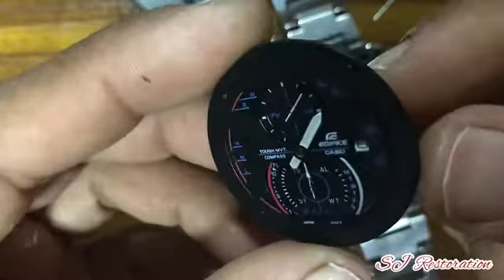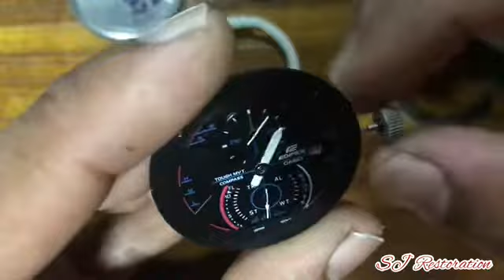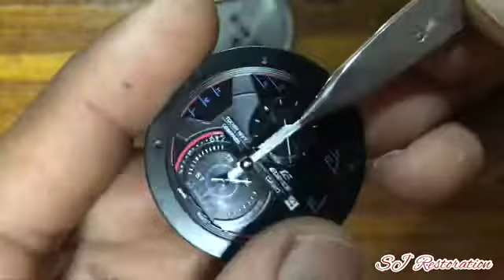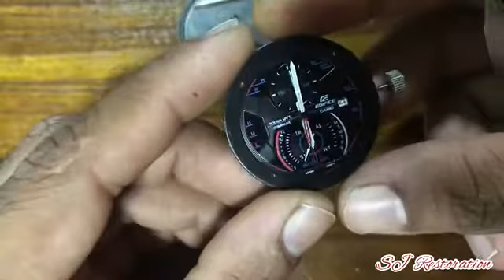How to repair watch hans & Casio Edifice watch repair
How to repair watch hans